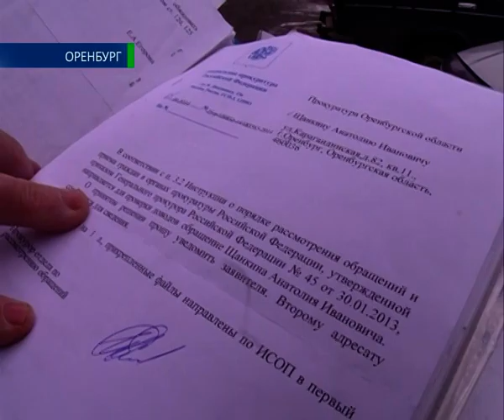Битва за парковку 29 03 15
Когда от споров до войны — рукой подать. Во дворах Оренбурга всё чаще разворачиваются  настоящие битвы  за парковочное место. Причина жёстких конфликтов понятна каждому: число автолюбителей увеличивается каждый месяц. Сегодня на тысячу горожан приходится 450 машин. А вот парковки за ними не поспевают. Места под солнцем хватает не всем, и чтобы его раздобыть, одни идут на самовольный захват городской земли, другие и вовсе сжигают конкурентов! На что еще готовы оренбуржцы ради клочка асфальта, и есть ли вообще выход из стремительно приближающегося парковочного коллапса?! Пыталась выяснить автолюбитель Екатерина Киселёва.